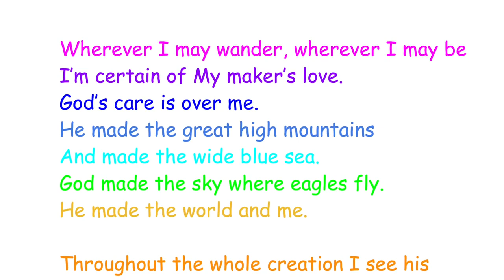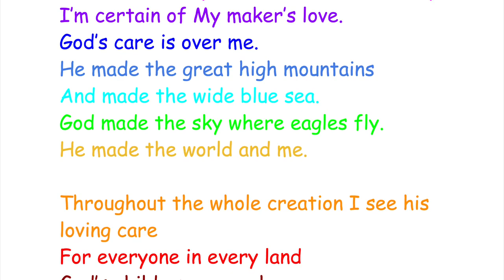April 23 Treble Choir Lesson